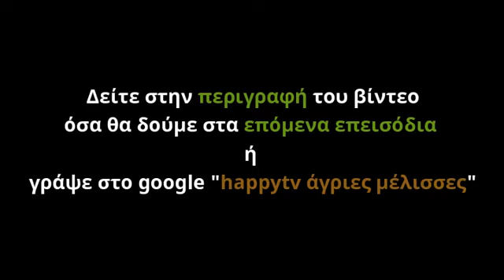Άγριες Μέλισσες Επεισόδιο 95 β κύκλος - Πέμπτη 18/2/21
Η αλήθεια που θα σοκάρει την Ελένη. Διαβάστε περισσότερα στο